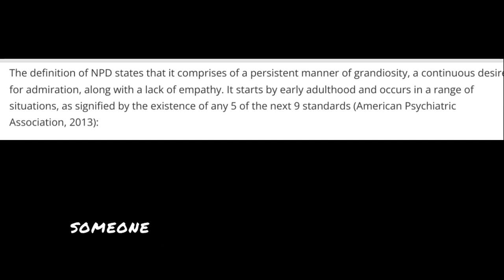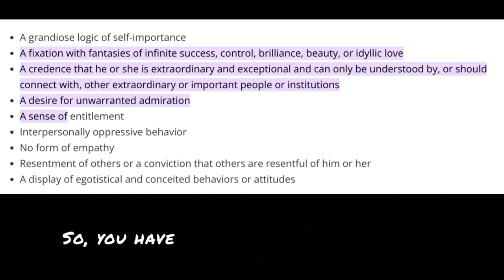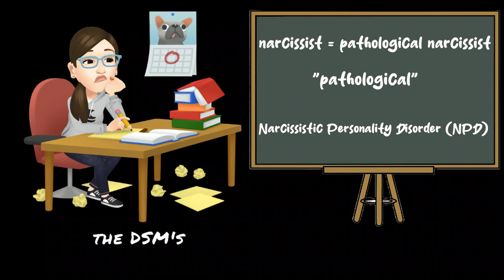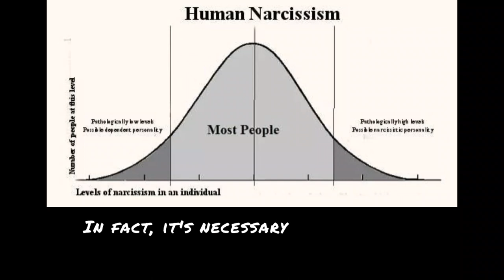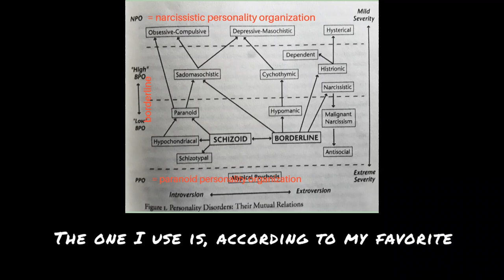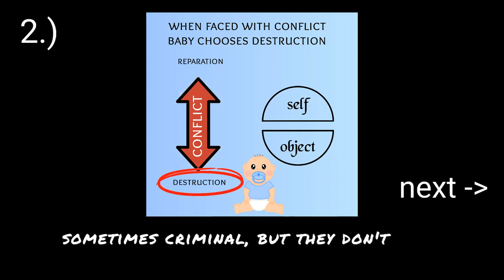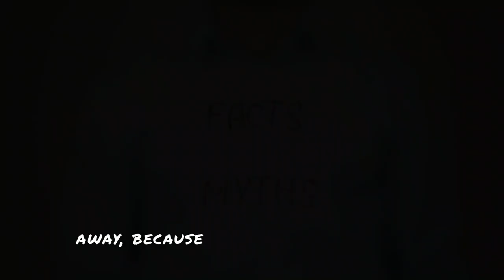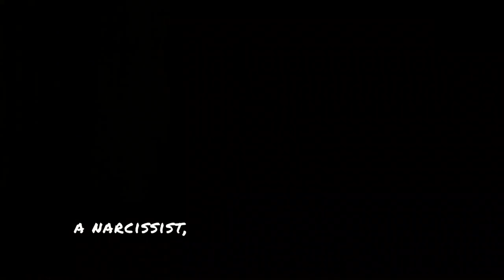Narcissism Terms - What they mean, and how I use them.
Are you calling someone a narcissist when they're not? Here I define terms, and how I use them. How do you use them?